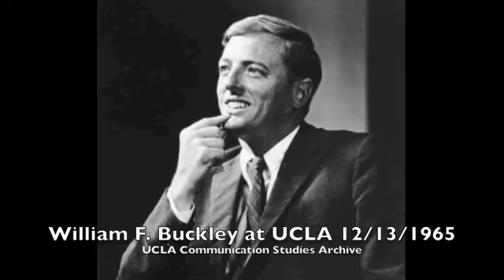William F. Buckley and Louis Lomax debate at UCLA 12/13/1965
Subject: Civil Rights